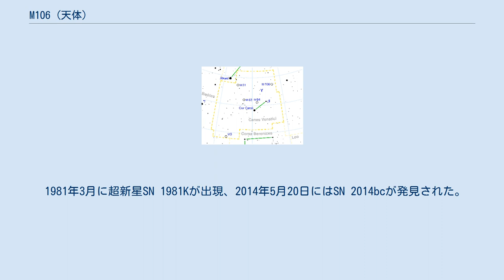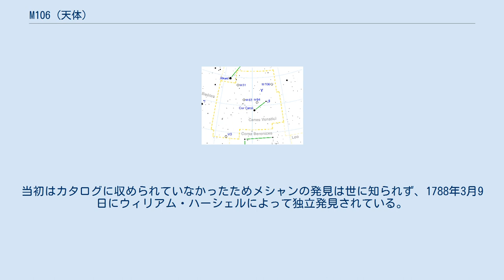M106 (天体)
M106（NGC 4258）はりょうけん座にある渦巻銀河である。
 1947年にヘレン・ソーヤー・ホッグによってM105、M107とともにメシエカタログに加えられた。
 渦巻きの中で青く光る部分は、星の生成が活発に行われている部分である。
1950年代以来電波源が見いだされており、1995年には国立天文台野辺山宇宙電波観測所の45メートル宇宙電波望遠鏡やアメリカ国立電波天文台の超長基線アレイ (VLBA) による観測で、中心部に太陽の3600万倍もの質量を持つ超大質量ブラックホールの候補天体が発見された。
 1981年3月に超新星SN 1981Kが出現、2014年5月20日にはSN 2014bcが発見された。
 双眼鏡で微かな円形に見える。
口径8cmの望遠鏡で南のほうがややはっきりとした楕円であることが分かる。
口径10cmで空の条件が良い時に、中心部の核と2本の腕が見えてくる。
小口径でこうした銀河の構造が見られる対象は少ない。
口径20cmでは腕の構造もよりはっきり見えてくる。
 1781年7月にピエール・メシャンが発見した。
メシャンは「1781年7月私はおおぐま座に近い、りょうけん3番星の1°ばかり南で、もうひとつの星雲を発見した…」と記している。
当初はカタログに収められていなかったためメシャンの発見は世に知られず、1788年3月9日にウィリアム・ハーシェルによって独立発見されている。
ハーシェルは「かなり大きく、核は輝く」とした。